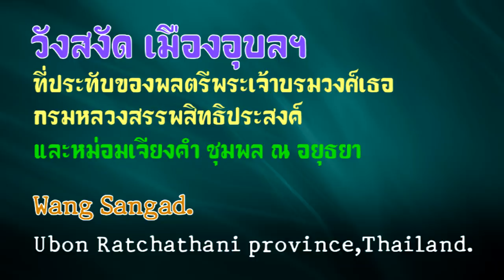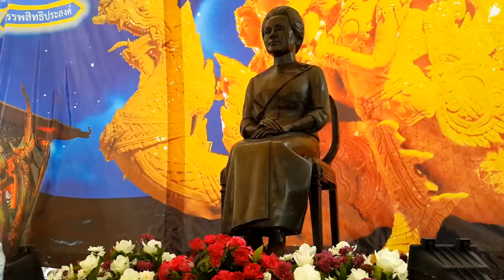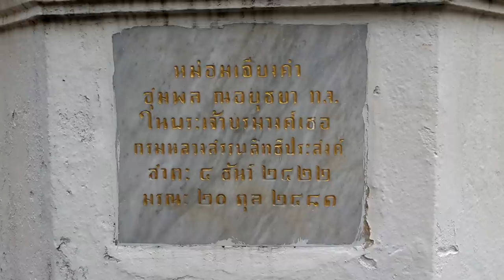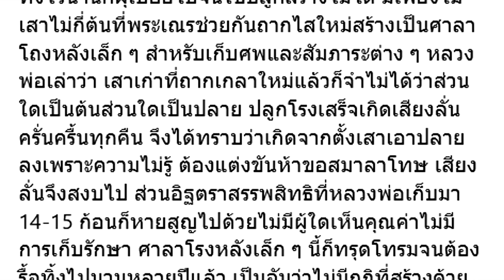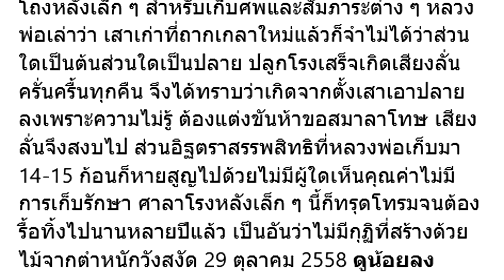ภาพเก่าเล่าเรื่อง : วังสงัด เมืองอุบลฯ Wang Sangad at Ubon Ratchathani province,Thailand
* แก้ไขนามสกุล จำปาศักดิ์ เป็น จัมปาศักดิ์ครับ
       ตำหนักวังสงัด หรือที่คนทั่วไปรู้จัก เรียกสั้นๆ ว่า "วังสงัด" ตั้งอยู่ทิศเหนือ ถนนพโลรังฤทธิ์ ทิศตะวันออกเฉียงเหนือของทุ่งศรีเมือง อำเภอเมือง จังหวัดอุบลราชธานี (บริเวณสามแยกถนนผาแดงบรรจบกับถนนพโลรังฤทธิ์ ทิศเหนือทุ่งศรีเมือง อุบลราชธานี) วังสงัดมีเนื้อที่ 7 ไร่ ลักษณะวัง เป็นอาคารไม้สักและไม้เนื้อแข็ง มี 3 ชั้น มีมุขกลางซึ่งกว้างมาก มีบันไดกว้างประมาณ 7 เมตร มีบันไดประมาณ 15 ขั้น มีห้องโถงชั้นที่ 2 และชั้นที่ 3 กว้างขวางมาก หลังคามุงด้วยสังกะสีอย่างหนา ตัวอาคารเป็นสีน้ำตาล ห้องบรรทมอยู่ทางทิศตะวันออก มีบันไดเวียนอยู่ทางทิศตะวันตก มีประตูหน้าต่างมากมาย อากาศถ่ายเทได้ วังสงัดนั้นตั้งอยู่ใกล้ค้อย กกมะแงว (เนินต้นลิ้นจี่ป่า)
        ตำหนักวังสงัด สร้างขึ้นเมื่อ ร.ศ.112 เป็นที่ประทับของพลตรีพระเจ้าบรมวงศ์เธอกรมหลวงสรรพสิทธิประสงค์และหม่อมเจียงคำ ชุมพล ณ อยุธยา ตลอดระยะเวลาที่ประทับอยู่ที่เมืองอุบลราชธานี เป็นเวลา 17 ปี ก่อนที่จะนิวัติคืนสู่กรุงเทพมหานคร จนกระทั่งสิ้นพระชนม์ ทำไมจึงได้ชื่อว่า ตำหนักวังสงัด ก็เพราะว่าเป็นที่สงบเงียบ อากาศดี มีต้นไม้นานาพันธุ์ สวนผลไม้มากมาย และตั้งอยู่ใจกลางเมืองอุบลฯ ด้วย ผลไม้ที่อยู่รอบบริเวณวังสงัด อาทิ ต้นมะม่วง, ต้นกระท้อน, ต้นมะพร้าว, ต้นไผ่ตง ต่างๆ ผลไม้เหล่านี้ ท่านโปรดให้เก็บและแจกญาติ พี่น้อง ลูกหลานได้ทานกันอย่างทั่วถึง หม่อมเจียงคำ ชุมพล ณ อยุธยา ได้ถึงแก่อนิจกรรมเมื่อวันที่ 20 ตุลาคม 2481 ที่บ้านพักของคุณพระวิภาคย์พจนกิจ ถนนพิชิตรังสรรค์ ใกล้กับวัดป่าน้อย
     ที่ดินบริเวณวังสงัด จำนวน 7 ไร่นี้ เป็นกรรมสิทธิ์ของท้าวสุรินทร์ชมภู (หมั้น บุตโรบล) ซึ่งเป็นบิดาของหม่อมเจียงคำ ชุมพล ณ อยุธยา วังสงัดเป็นสถานที่ประสูติของหม่อมเจ้าบุญจิราธร จุฑาธุชที่ประสูติเมื่อวันที่ 10 สิงหาคม พ.ศ. 2440 เป็นพระธิดาในพระเจ้าบรมวงศ์เธอพระองค์เจ้าชุมพลสมโภช กรมหลวงสรรพสิทธิประสงค์  ประสูติแต่หม่อมบุญยืน ชุมพล ณ อยุธยา เมื่อแรกประสูติมีพระนามว่า “หม่อมเจ้าจิรบุญนี ชุมพล” ครั้นเสด็จเข้ามาประทับในพระนคร พระบาทสมเด็จพระจุลจอมเกล้าเจ้าอยู่หัว พระราชทานพระนามใหม่ว่า "บุญจิราธร" ในเวลาที่ทรงพระมหากรุณาเปลี่ยนพระนามใหม่พระราชทานนั้น ได้ทรงแสดงพระราชจริยาให้ประจักษ์ว่า ไม่ได้ทรงเพ่งเล็งแต่จะให้ไพเราะ แต่ทรงเรียกปฏิทินมาตรวจอย่างถี่ถ้วนแล้ว จึงตกลงพระราชทานนามว่า "บุญจิราธร”
         หม่อมเจ้าหญิงบุญจิราธรโดยละเอียดอีกครั้งเพราะท่านเป็นผู้มอบที่ดิน 16 ไร่ 23 ตารางวา เพื่อก่อสร้างวิทยาลัยพยาบาลบรมราชชนนี สรรพสิทธิประสงค์ จังหวัดอุบลราชธานี เมื่อกรมหลวงสรรพสิทธิประสงค์และหม่อมเจียงคำ ชุมพล ณ อยุธยา และพระโอรส ได้เสด็จนิวัติกลับกรุงเทพฯ พระองค์ท่าน ได้มอบหมายให้คุณพระวิภาคย์พจนกิจ (เล็ก สิงหัษฐิต) เป็นผู้ดูแลเก็บผลประโยชน์  ต่อมาในปี พ.ศ.2478 อาจารย์ A.P. เอเบิล ฝรั่งมิชชันนารี ได้มาขอเช่าเพื่อจัดการศึกษาระดับประถม เรียกว่า โรงเรียนมิชชัน มีนายเปรย โทณะสุต เป็นครูใหญ่ ค่าเช่าเดือนละ 500 บาท ต่อมาประมาณปี พ.ศ.2483 เกิดสงครามอินโดจีน โรงเรียนมิชชันจึงเลิกราไป
อุบลฯในขณะนั้นมีโรงเรียนราษฎร์เกิดขึ้น เป็นโรงเรียนราษฎร์ระดับประถมศึกษา ตั้งขึ้นเมื่อประมาณ พ.ศ. 2480 สถาน ที่ตั้งคือ บริเวณบ้านเจ้าศรีรัฐ ณ จัมปาศักดิ์ ถนนพิชิตรังสรรค์ อำเภอเมืองอุบลราชธานี (ปัจจุบันคือ “ บ้านกมลชนก ” เลขที่ 486 ถนนพิชิตรังสรรค์ ใกล้สี่แยกสำนักงานที่ดินจังหวัดอุบลราชธานี โรงเรียนแห่งนี้มีชื่อว่า “ โรงเรียนราษฎร์วิไล ” ที่มีชื่อเช่นนี้ เพื่อระบุให้ชัดเจนว่าเป็น “ โรงเรียนราษฎร์ ” ไม่ใช่โรงเรียน ส่วน คำว่า “ วิไล ” ต่อท้ายนั้นเป็นเป็นชื่อของ “ เจ้านางวิไลพรรณ ณ จัมปาศักดิ์ ” ครูใหญ่โรงเรียนนี้ซึ่งเป็นเจ้าน้องของเจ้าศรีรัฐ ณ จัมปาศักดิ์ ผู้เป็นเจ้าของและผู้จัดการโรงเรียนราษฎร์วิไล.